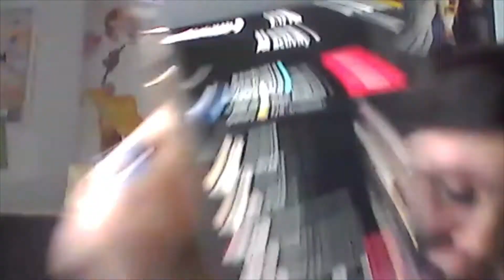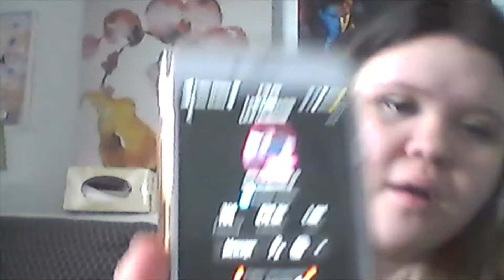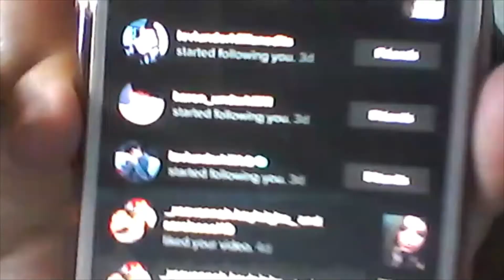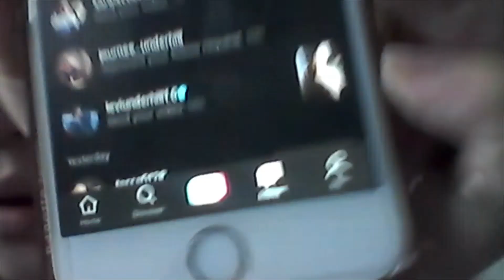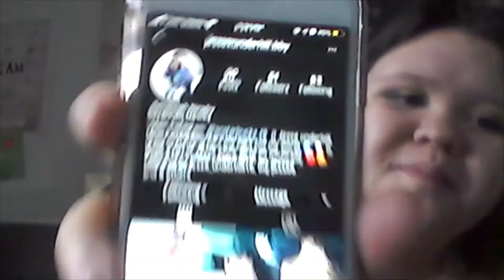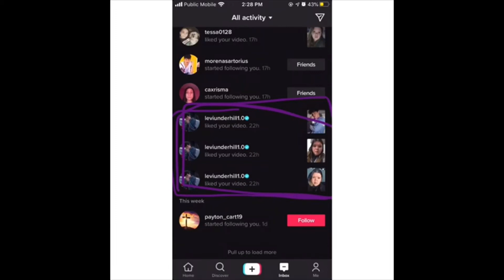Story Time|| Best Day Of My Life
Levis Twitch: LeviUnderhill, roblox: leviunderhilxxx
Levi if you see this i love you so much
Musically AKA:Tik Tok :Savannah.Baker16
Should i make a vlog channel?
upload.  What should our fandom name shoud be?
*.Always BE YOURSELF and Dont change for anyone else.* Love you guys xoxo-
-savannah